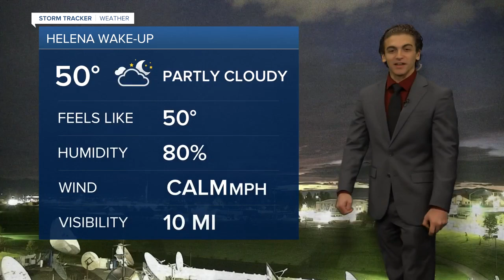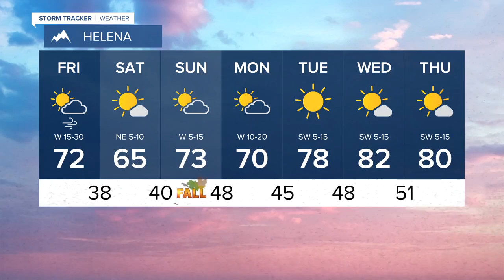A Frosty End to Summer